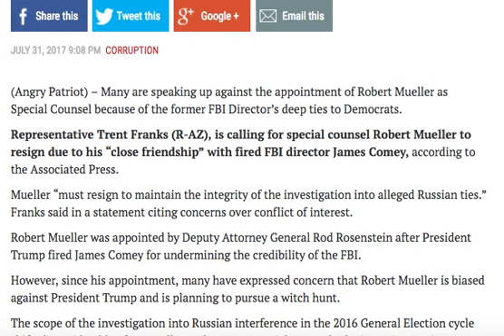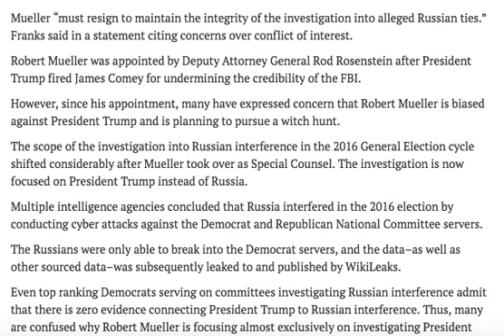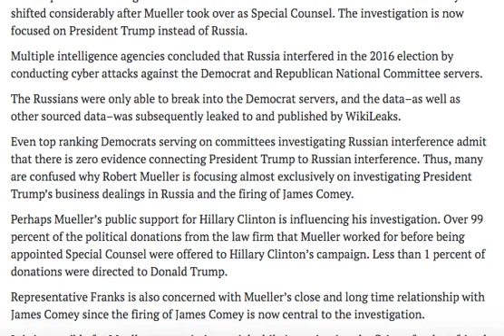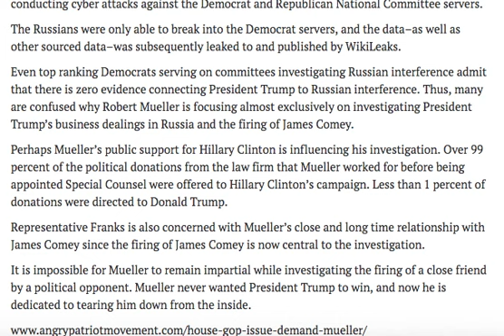BREAKING HOUSE GOP ISSUES BOMBSHELL DEMAND TO MULLER!